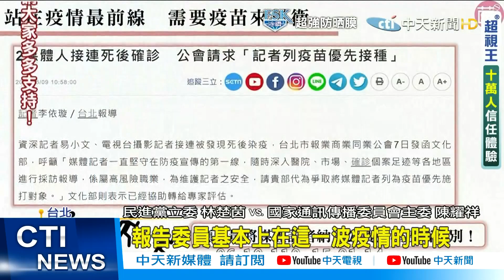【每日必看】紙媒.網媒成疫苗孤兒?陳耀祥:關鍵在疾管署 @中天新聞CtiNews 20210610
媒體從業人員已經有2例染疫身亡了，民進黨立委林楚茵表示，應該將媒體人員也列入疫苗施打名單，不過NCC主管廣播電視，那紙媒、網媒記者不屬於業管範圍，是否會變成孤兒？，國家通訊傳播委員會委員陳耀祥表示，這涉及NCC、文化部、衛福部都有，能不能納入要看疾管署決定，NCC也已經建議了，防疫會議有提出，並有正式行文，要把新聞從業人員納入

歌名: Sunspots
作者: Jeremy Blake
類型: Dance & Electronic
氣氛: Happy Music